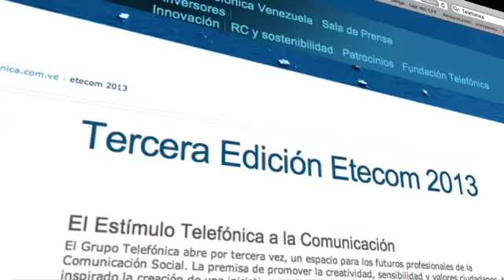Noticolor: Telefónica Venezuela entrega por 2da. vez premio a Comunicadores Sociales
Telefónica Venezuela entrega por segunda vez el Premio Estímulo Telefónica a la Comunicación, ETECOM, para reconocer y destacar el desempeño de los futuros Comunicadores Sociales del país.